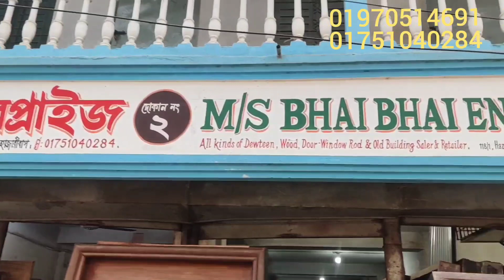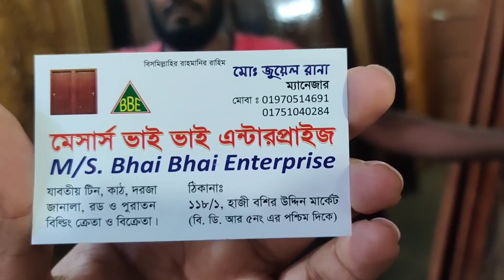৫০-৬০ বছরের গ্যারান্টি সহকারে অরিজিনাল কাঠের নতুন এবং পুরাতন দরজা কিনুন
৫০-৬০ বছরের গ্যারান্টি সহকারে অরিজিনাল কাঠের নতুন এবং পুরাতন দরজা কিনুন|| নিজের বাড়ির পুরাতন দরজা চেঞ্জ করে নতুন দরজা কিনুন ||

Shop Name: Bhai Bhai Enterprise
Address: 118/1, Hazi Bashir Uddin Market, Hazaribag (Opposite of Leather Institute)